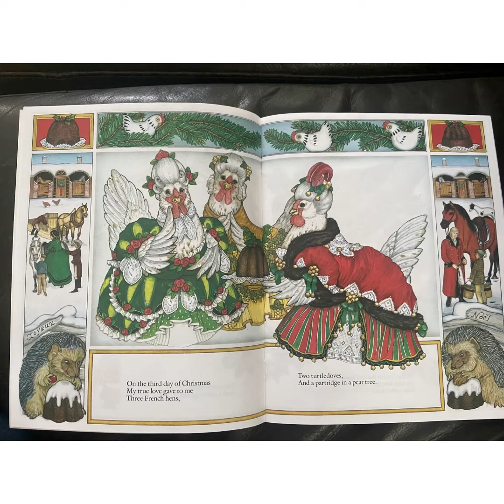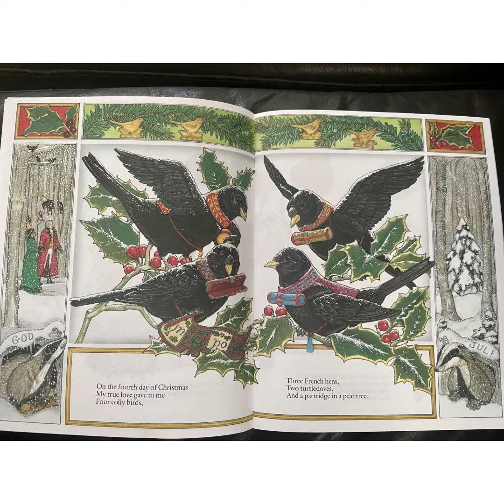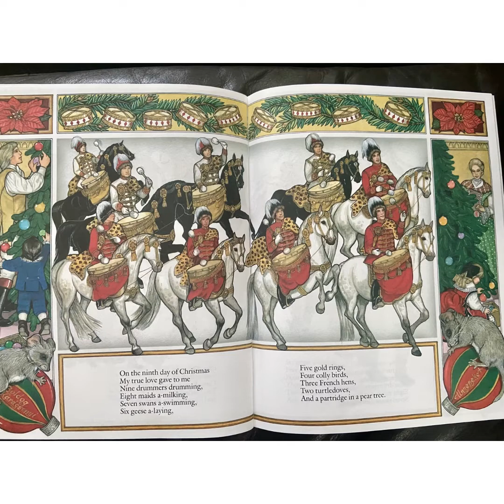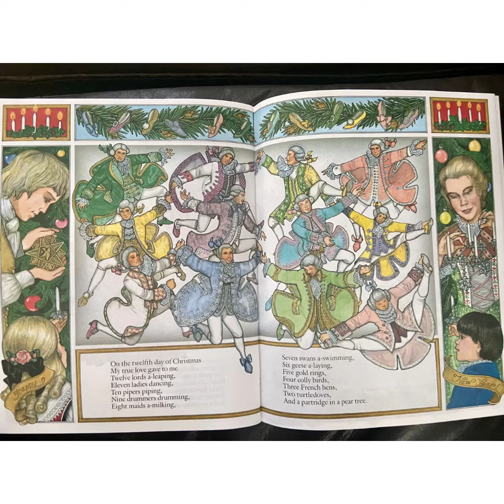The 12 days of Christmas, illustrated by Jan Brett￼